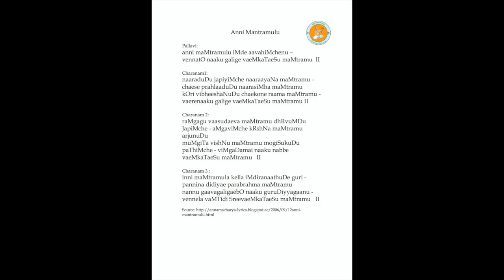Annamayya Padayagnam- Anni Mantramulu by Kum Swetha Sudarshan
Ragam: Amruthavarshini
Talam: Adi
Tunesmith : Sri G. Balakrishna Prasad